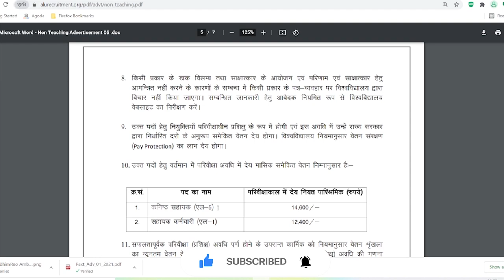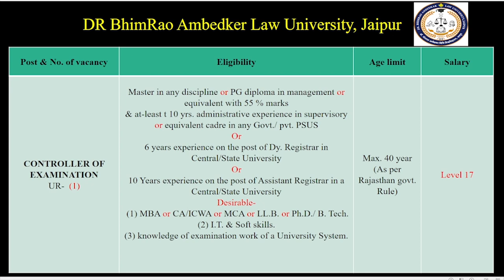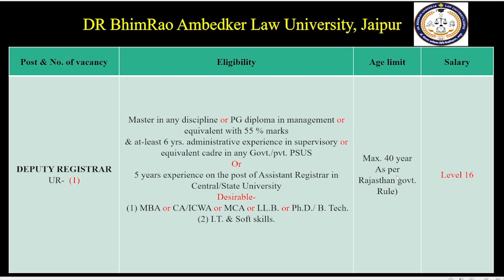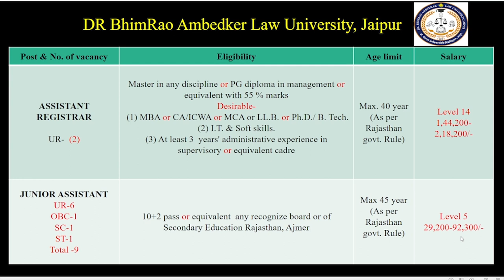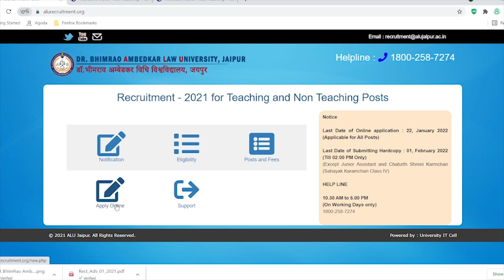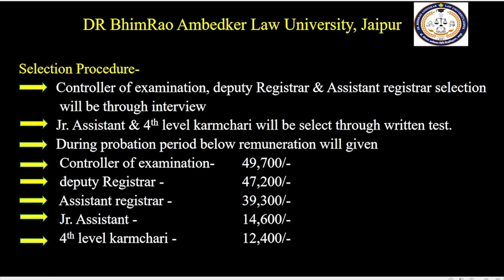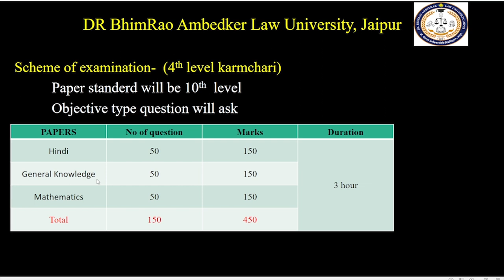Dr. B.R. Ambedkar Law University Jaipur Non Teaching Recruitment 2021 | Dr. B. R .A Jr Assistant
In this video we are providing information about  Dr. B.R. Ambedkar Law University Jaipur Non Teaching Recruitment 2021 , Dr. B. R .A Jr Assistant